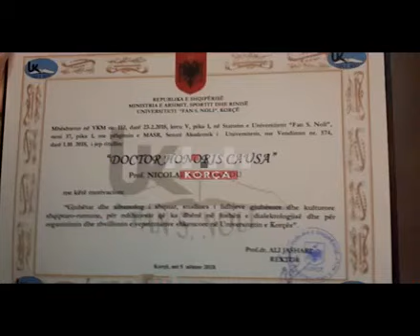NICOLAE SARAMANDU - DOCTOR HONORIS CAUSA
SENATI AKADEMIK I UNIKO NDEROI ME TITULLIN "DOCTOR HONORIS CAUSA" ALBANOLOGUN E SHQUAR RUMUN, PROF. NICOLAE SARAMANDU